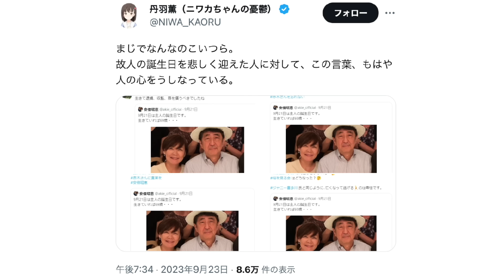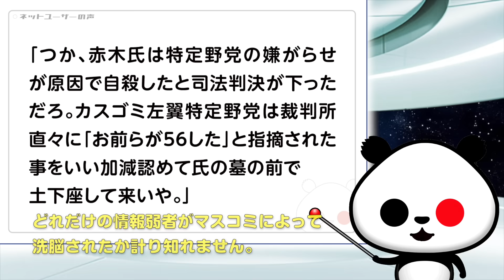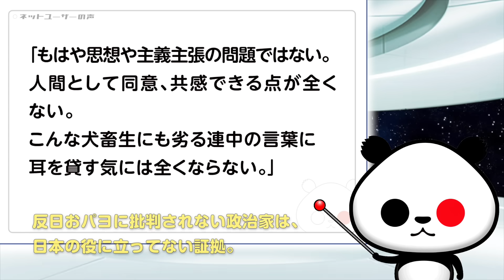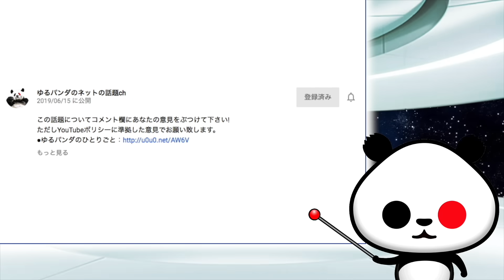未だ安倍夫妻に罵詈雑言をぶつけるアベガーへの苦言「もはや人の心をうしなっている」が話題